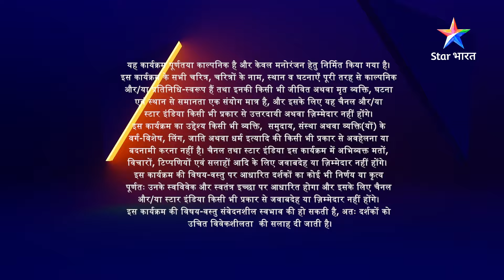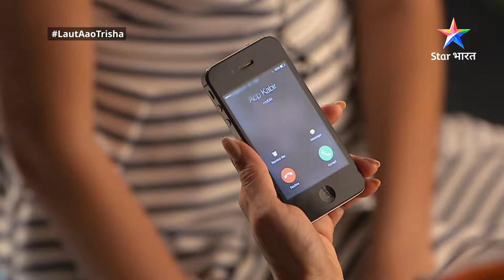FULL EPISODE-99 | Laut Aao Trisha | Kya karna chaahti hai Sonali? | लौट आओ तृषा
►*About*
Yeh kahaani hai ek maa ki talaash ki, jo apni khoi hui beti ko dhoondhne ke liye, kisi bhi hadd tak jaane ke liye taiyaar hai. Successful buisnessman Prateek Swaika ki 18 saal ki beti Trisha, achaanak ek party se gaayab ho jaati hai. Kisi ko kuchh nahin pata, ki wo kaise aur kyon gaayab ho gayi? Yeh na to kidnapping case tha aur na hi koi aisi wajah thi, ki Trisha khud hi kahin chali jaaye. Phir kahaan gaayab ho gayi Trisha? Kya uski maa Amrita usey dhoondh paayegi? Jaanne ke liye dekhiye 'Laut Aao Trisha'.